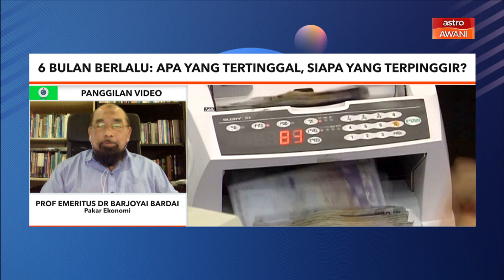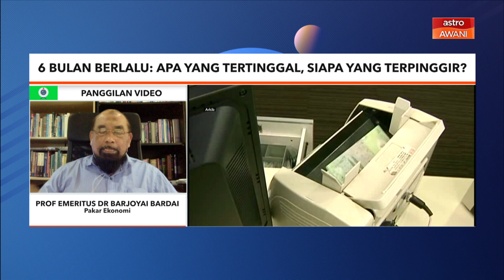Pantau Belanjawan 2023: 6 bulan berlalu,apa yang tertinggal, siapa yang terpinggir?